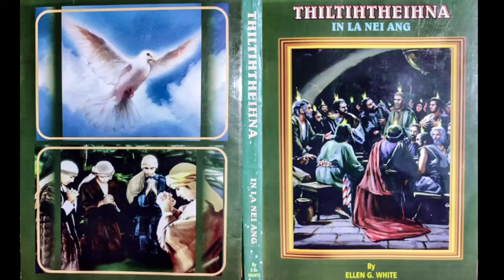Thil tihtheihna. March 13. NGILNEIHNA.